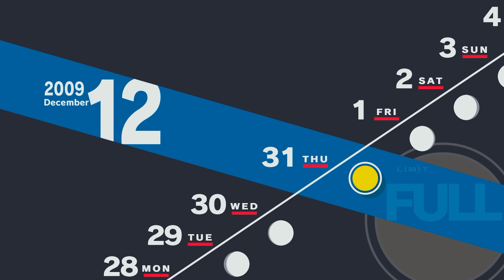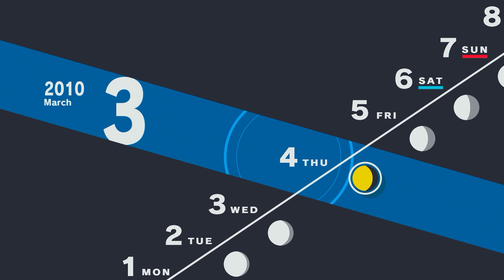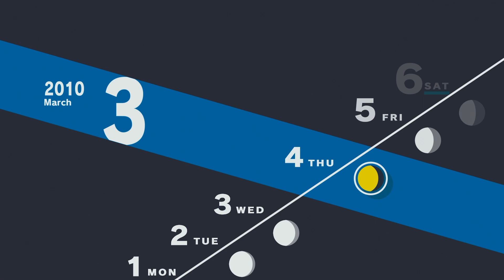FORGETTING IT ALL - Persona 3 Reload Episode 98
Hey guys, I hope you enjoy the video! We're getting ever so close to 2K!
Let's live in blissful ignorance til the very end.
Check out the Podcast Channel: @CaVePod